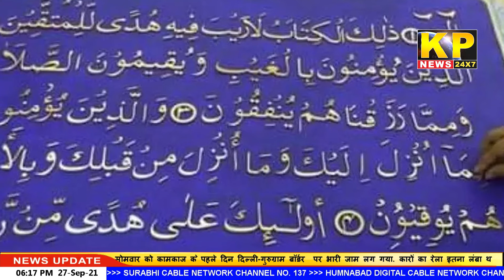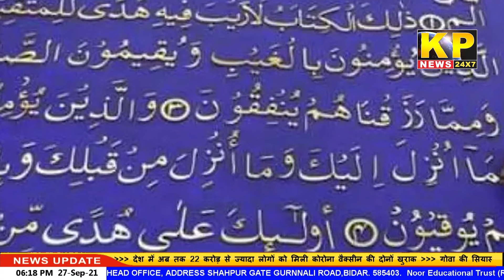THE KP NEWS 24x7-Bulletin |6pm |27th - SEP 2021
KP News 24x7 Hindi News Channel | tune it on DEN Ch No. 743 |JIO TV | SURABHI Ch No.137 | HUMNABAD DIGITAL CABLE NETWORK Ch No.139 | Please subscribe to our channel | like | share | Please watch full news for more details